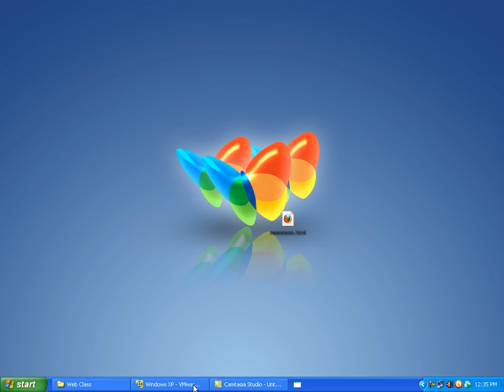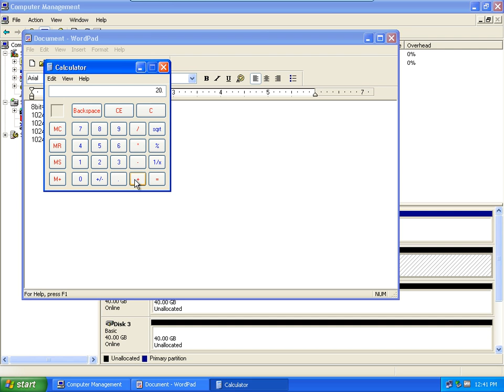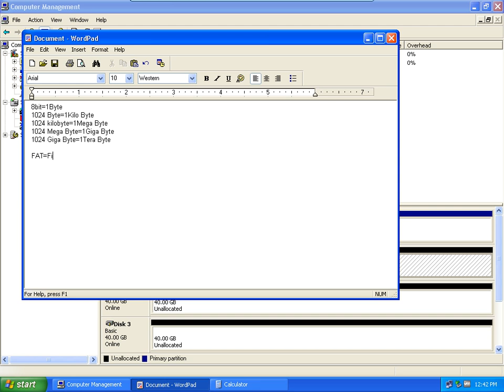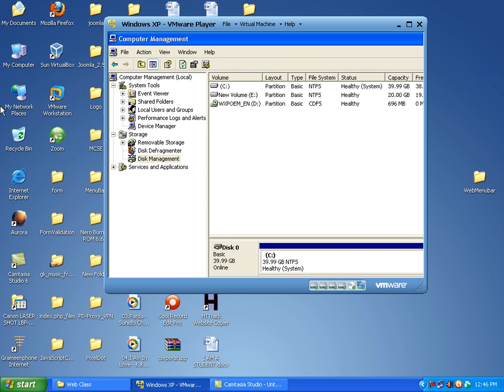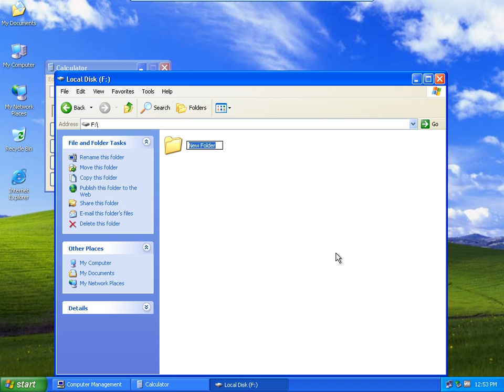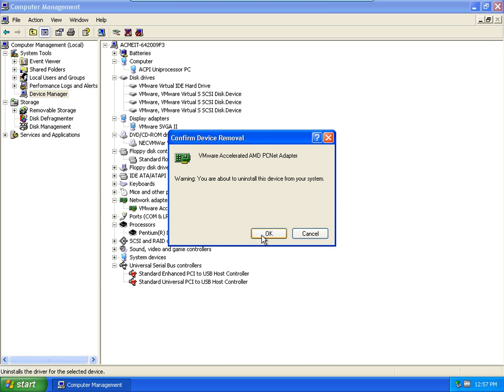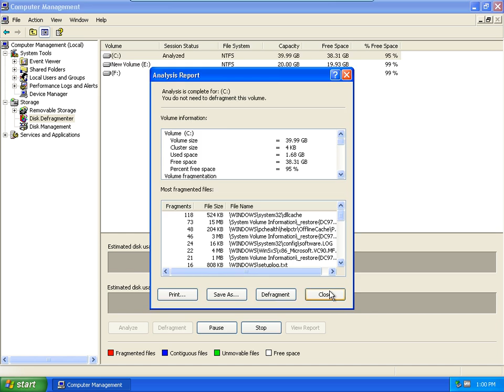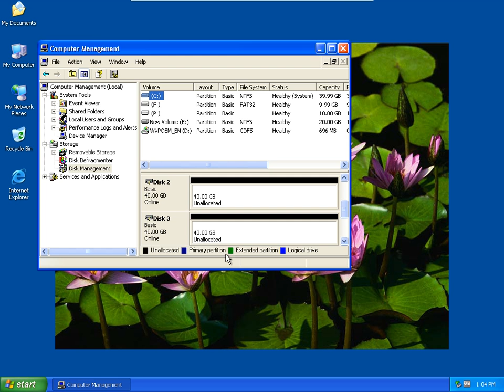Networking Bangla Tutorial::How to create partition in Windows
See the Description for required source code and links Networking Bangla Tutorial::How to create partition in Windows